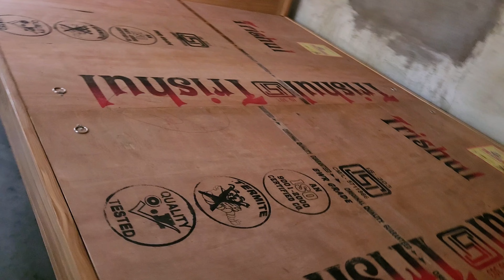তোমাদের অনেকের প্রশ্ন আমার বর কি করে আজ বললাম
banglavlog, dailyvlog, bengalivlog, linavlog, linaroy, linaroy22,